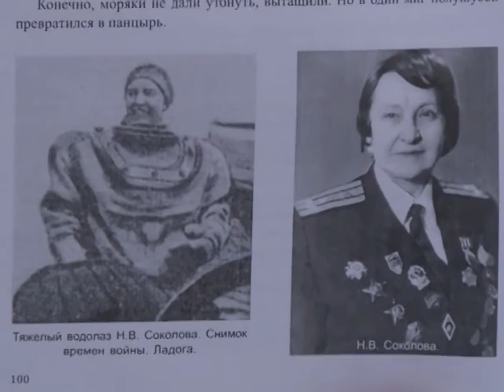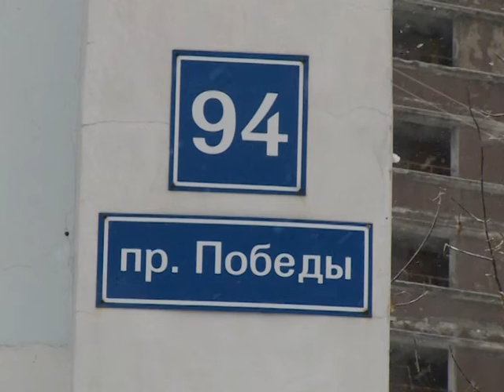Памятник землякам, воевавшим на морских фронтах Великой Отечественной, появится в Череповце